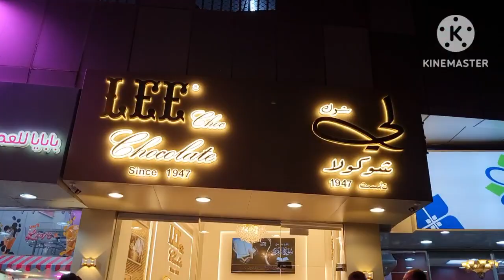Aj Umar Ny Ki 2 Farmaish☕️🍨 ||Save Curry Leaves || Weekend🛒